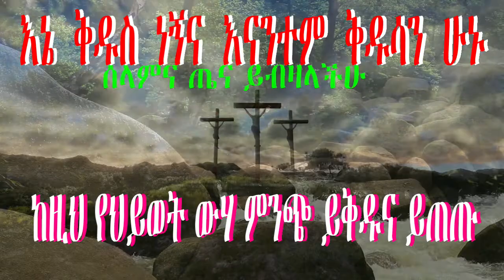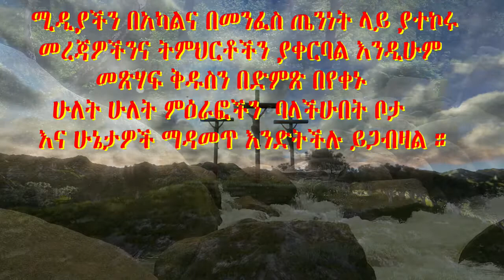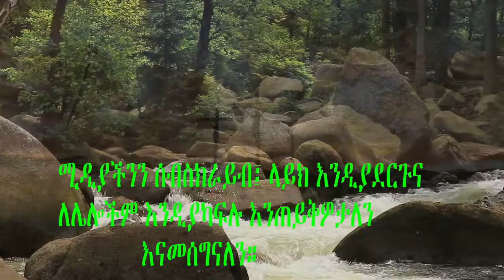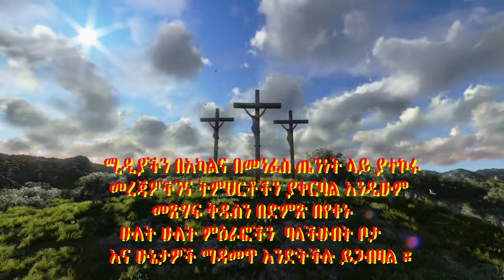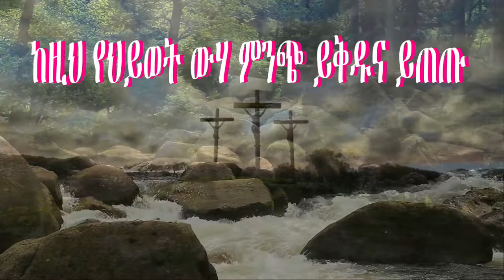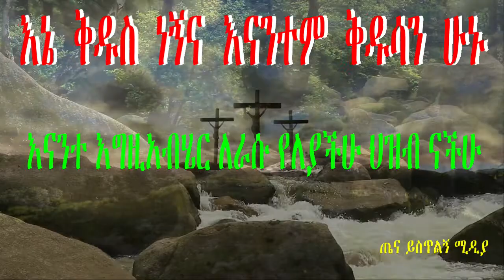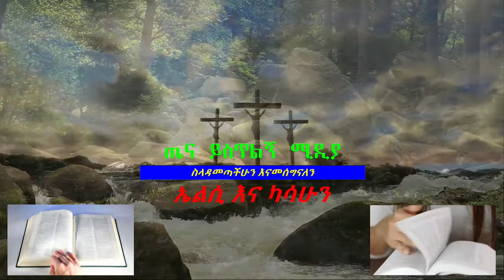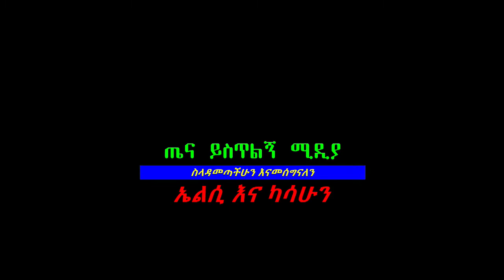Audio Bible 1 Peter 1ኛ ጴጥሮስ መልእክት መግቢያ፤ ምእራፍ 1 እና 2 (ኤልሲ እና ካሳሁን) 5/26/21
የመጀመሪያው የጴጥሮስ መልእክት አጭር ደብዳቤ ቢሆንም የተለያየ አስተምህሮቶችን ያካተተ ነው፤ ስለክርስትና ህይወትና ስለክርስቲያናዊ ግዴታዎች ብዙ ነገሮችን ይዳሥሳል።